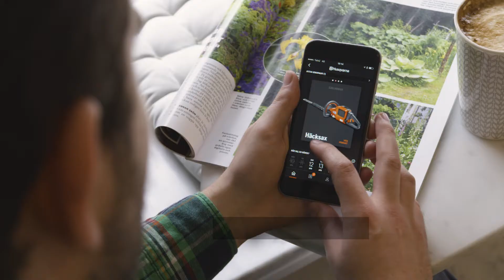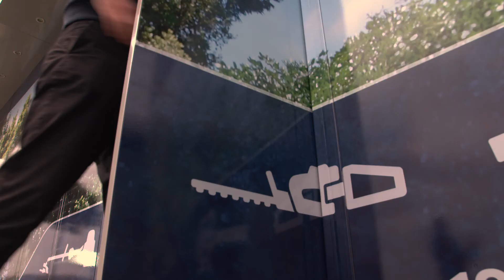De Husqvarna Battery Box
De Husqvarna Battery Box, een onbemande mini-loods, bevat dertig kluizen met heggenscharen, kettingzagen, bladblazers en grastrimmers op accu. Via een app op je smartphone of tablet kun je één of meerdere apparaten reserveren en ophalen. Na afloop worden de huurkosten in rekening gebracht. De app bevat tevens instructievideo’s, informatie en praktische tips. Het accugereedschap wordt gehuurd met een volledig opgeladen 36V lithium-ionenaccu, een lader wordt meegeleverd. De Battery Box is dag en nacht toegankelijk en werknemers van Husqvarna zorgen voor het onderhoud van de gereedschappen. Het opladen van de accu’s in de Battery Box gebeurt via zonnepanelen op het dak.

Online films kijken en gedeeld autogebruik zijn inmiddels wereldwijd goed ingeburgerd. Je maakt er gebruik van wanneer je wilt en je betaalt uitsluitend voor het gebruik.

Het betreft vooralsnog een proefproject bij Bromma Blocks, een winkelcentrum in Stockholm.